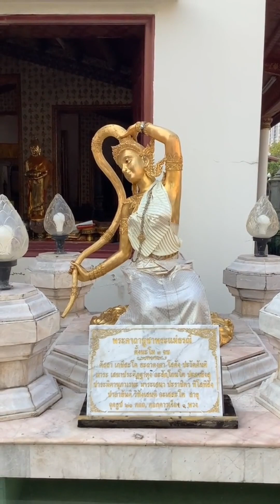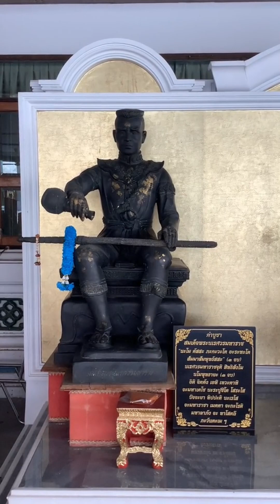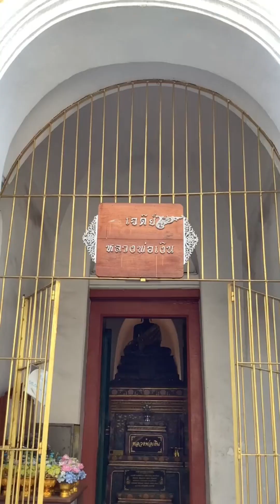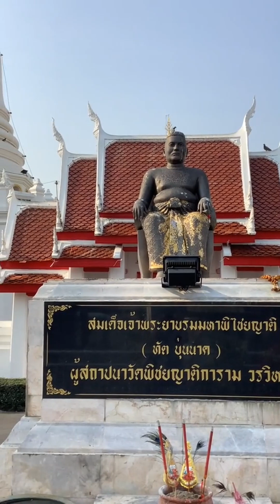วัดพิชยญาติการามวรวิหาร กรุงเทพฯ I Wat Phitchayatikaram , Bangkok